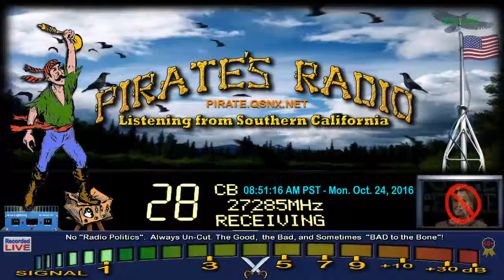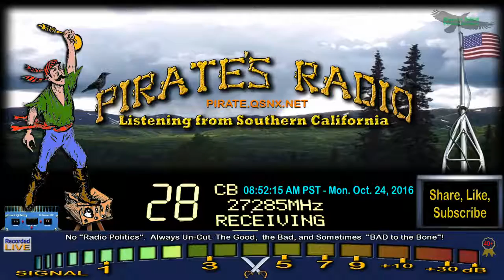DD DeputyDog AL, Rock 444 TN, DirtyWhiteBoy 521 FL, SmokeyHills 357 TN, 155 NC